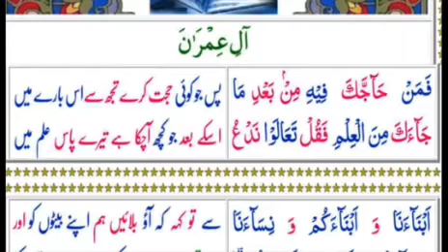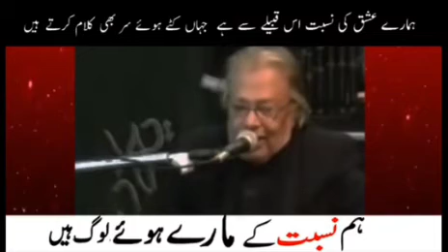Allama Talib Johri | Hum Tou Nisbaton Ke Maray Huay Loag Hain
Maulana Mushtaq Ahmad firdousi ki aisi video jismein Islam ke bare mein a gan sken